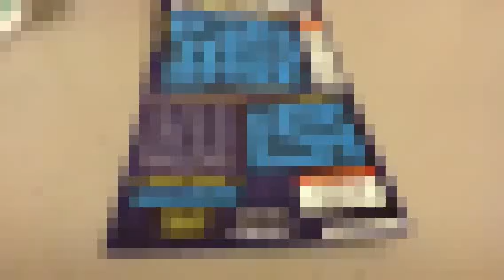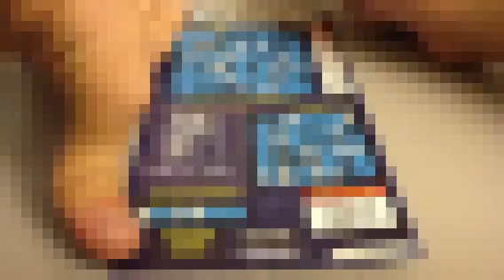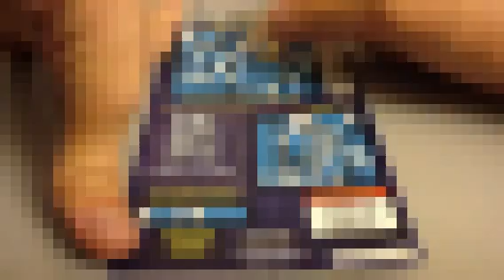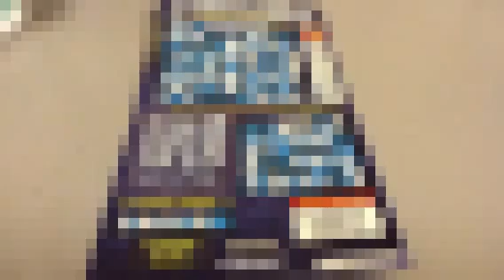(Censored Edition!) Pocket Cash Crossword Scratch Off, Show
Episode No. 40P72
NOTE: This episode is censored because of the nervousness.